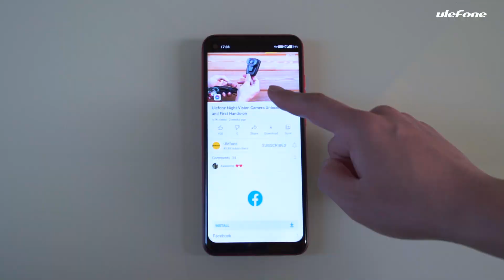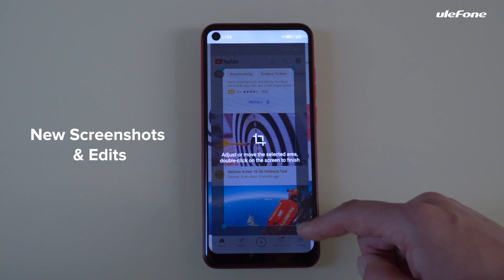Ulefone Note 11P First Hands-on Video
Ulefone Note 11P can handle everything easily and maintain its fluidity throughout the whole process, and the ultra-large punch-hole display brings a stunning, immersive experience during video playback and gaming. The Note 11P features 48MP quad rear camera including ultra wide-angle lens and macro lens that allow you to capture high clarity, vivid images or spectacular landscape masterpiece as you like. This device runs the latest Android 11 out of box, which can provide a whole new experience in conversation, privacy, smart home control, screenshots & edits, multitasking interface and etc..